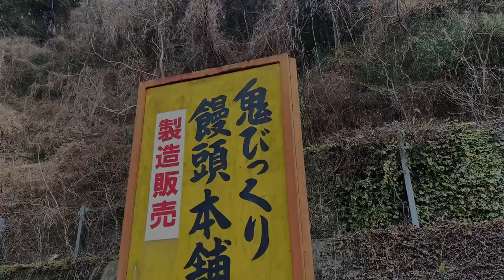岡山県総社市の国道180号線沿いのお店の鬼の像が山の中に１体移動している。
再生リスト